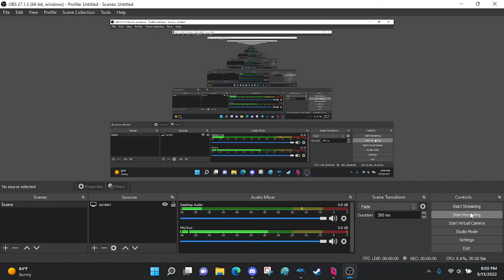Shadow The Hedgehog | I'm The Coolest.